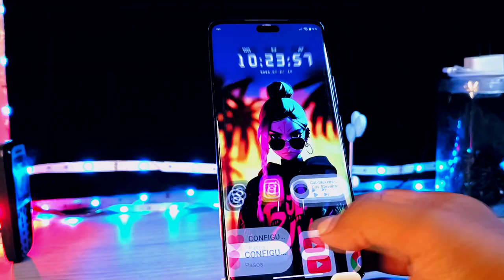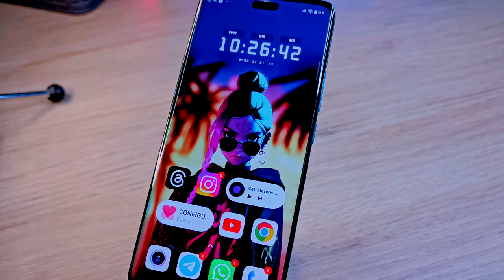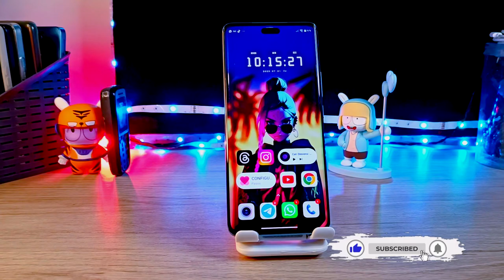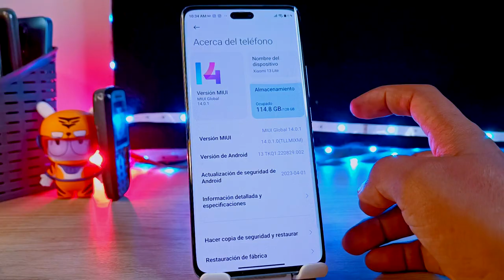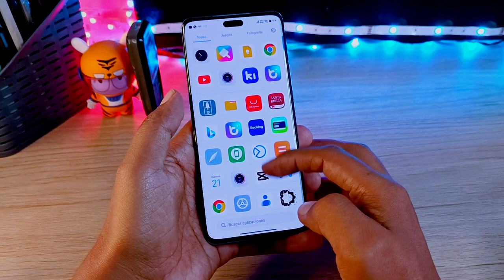Xiaomi 13 Lite - Dos Meses Experiencia de Usuario!